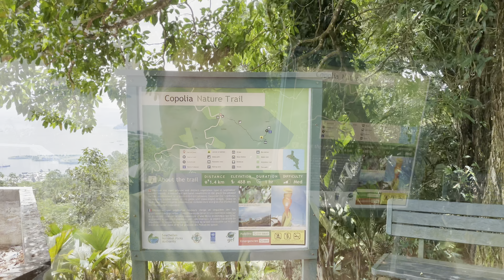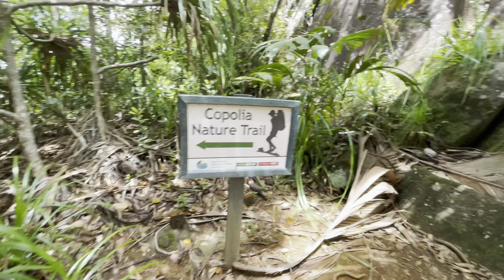Hiking the Copolia Trail in Mahe, Seychelles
This trail spills out onto the wide expanse of a granite mountaintop with 360 degree views, and provides easy access to the unique flora found in the intermediate altitudes of Seychelles. Forests, glacis and a panoramic view await you on this popular hike along the East Coast.

Length: 1.6km
Time: 45 mins
Difficulty: Easy
Total Ascent/Descent: 242 m (794 Ft.)
From Victoria, head toward the Sans-Souci road. After a few kilometers, park near the Copolia Lodge. The traihead is just across from the hotel, near the bus stop.

Recommended Items:

Shoes suitable for hikinig
Backpack
Bottle of water
Binoculars
Camera